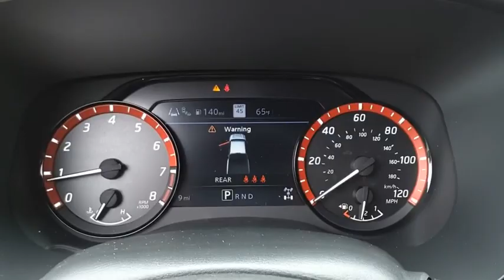2023 Nissan Frontier Kingsport TN NN7784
2023 Nissan Frontier PRO-4X

2733 East Stone Dr.

Glacier White 2023 Nissan Frontier PRO-4X 4WD 9-Speed Automatic 3.8L DI DOHC 24V V6 4WD.Recent Arrival!